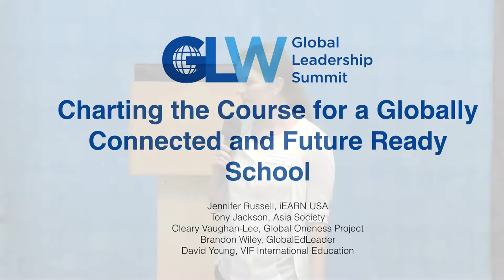GLS: Charting the Course for a Globally Connected and Future Ready School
The Global Leadership Summit

Panel #2 -  Charting the Course for a Globally Connected and Future Ready School:  Planning and  Prioritizing at the Leadership Level

Moderator: Jennifer Russell, iEARN-USA
Panelists: Dr. Tony Jackson, Asia Society
Cleary Vaughan-Lee, Global Oneness Project
Dr. Brandon Wiley, GlobalEdLeader
David Young, VIF International Education

Once education institutions have an established collective understanding of global competence and broad support for it, the task of implementation can be arduous. Hear from a panel of administrators and education leaders about the process of planning and prioritizing global competence at the leadership level, including stakeholder engagement from boards to the parent community. They will share successes and challenges along the way and provide a lens into best practices gleaned from experience.